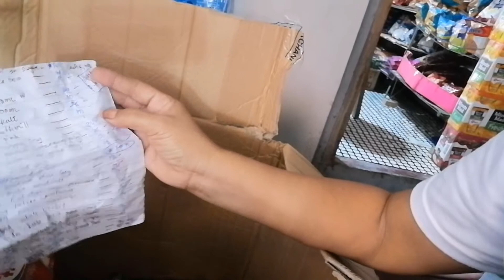Tipid ba ang hanap nyo, sa aking stante na lagayan ng shoes, ay naging lagayan ng junkfoods.